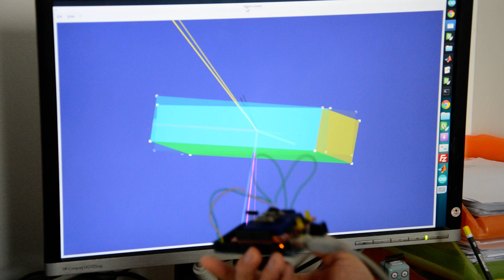IMU MPU-9250 + Arduino + AHRS (Madgwick’s algorithm)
Implementation of the Madgwick's algorithm with an MPU-9250 connected to an Arduino.

If you want to reproduce this video, please note that you have to calibrate the magnetometer.